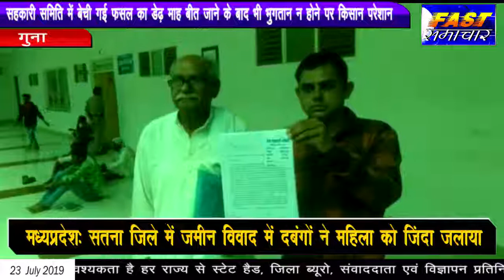गुना - सहकारी समिति में बेची गई फसल का नहीं हुआ भुगतान ,किसान हो रहे परेशांन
सहकारी समिति में बेची गई फसल का डेढ़ माह बीत जाने के बाद भी भुगतान न होने पर किसान दर-दर की ठोकरें खाने पर हो रहा है मजबूर
 राधौगढ़ तहसील अंतर्गत दोराना गांव मैं रहने वाले किसान शेख सलीम उद्दीन ने आज जनसुनवाई में पहुंचकर अपना दर्द बयां किया जिसमें आवेदक द्वारा बताया  कि उसने अपनी गेहूं की फसल का पंजीयन राधौगढ़ में कराया था जिसकी  तुलाई सहकारी समिति रुठियाई केंद्र पर गेहूं की फसल सहकारी समिति के सेवक राजू वर्मा के माध्यम से तुलाई गई थी फसल का कुल वजन 212 कुंटल था एवं जिसका समर्थन मूल्य 1840 प्रति  कुंटल था फसल का भुगतान आवेदक के बैंक खाते में आना था परंतु आज दिनांक तक बेची गई फसल की राशि आवेदक को नहीं मिल पाने से  खाद बीज डीजल नहीं खरीद पाने से फसल की  बुबाई नहीं कर पाया